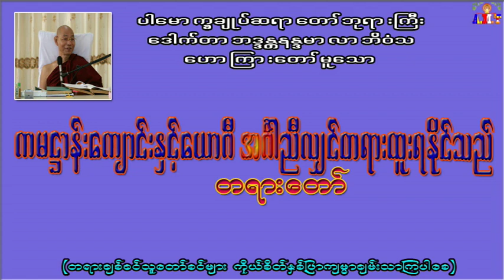ကမဌာန်းကျောင်းနှင့်ယောဂီ အင်္ဂါညီလျှင် တရားထူးရနိုင်သည် ပါမောက္ခချုပ် ဒေါက်တာအရှင်နန္ဒမာလာဘိဝံသ